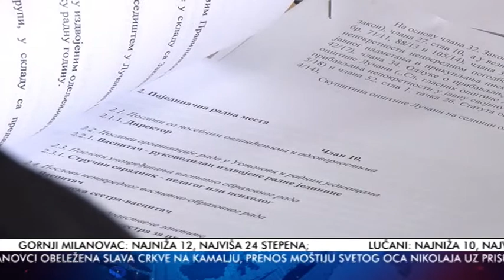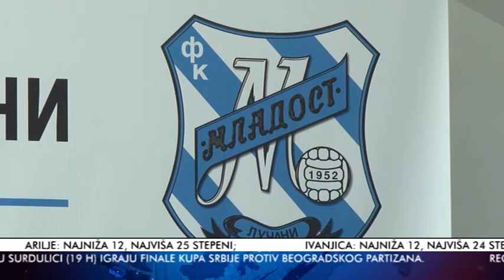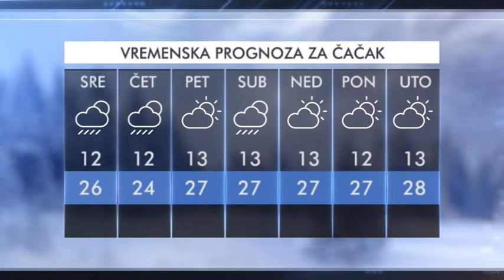VESTI 22 05 2018